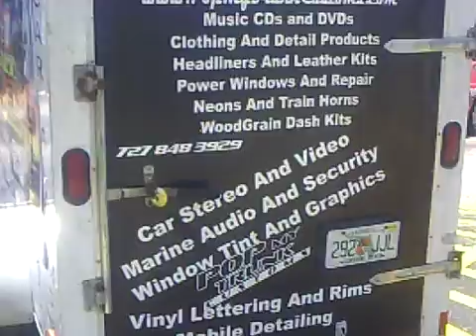About The Trailor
here is a video of our trailor that we take to all car shows